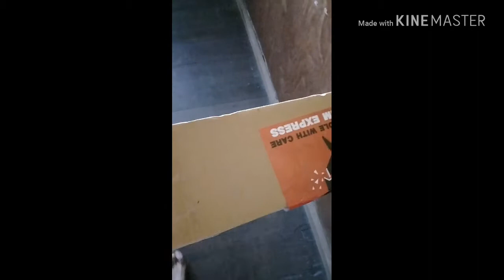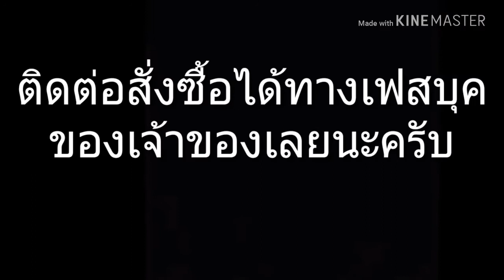กระถางจิ๋วดินเผา ฝีมือคนไทย